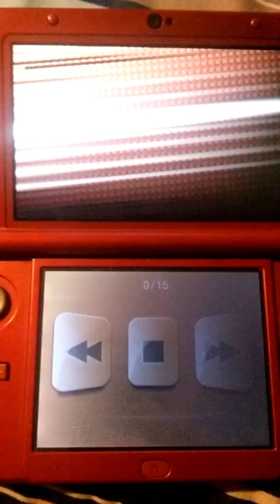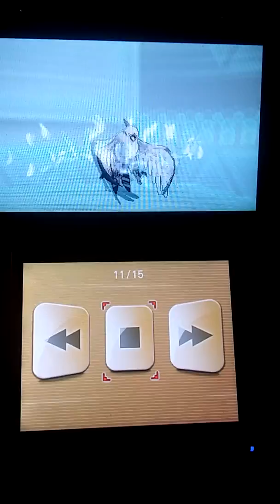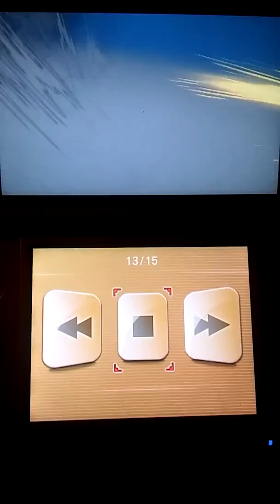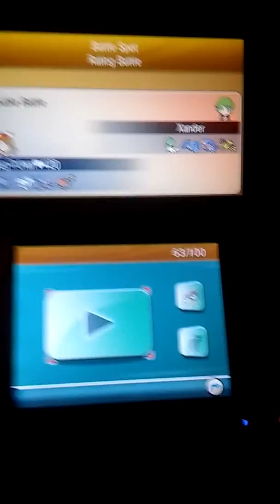Talonflame beats Mega Metagross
Commentary by me, Jinxie Kat.